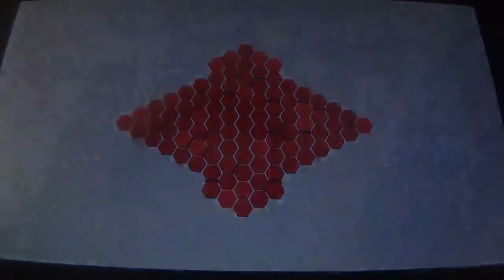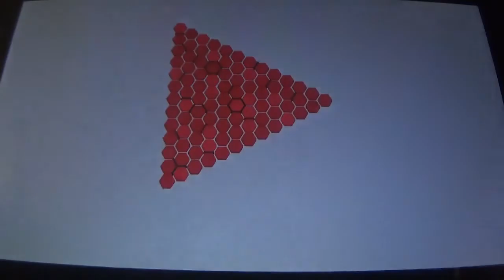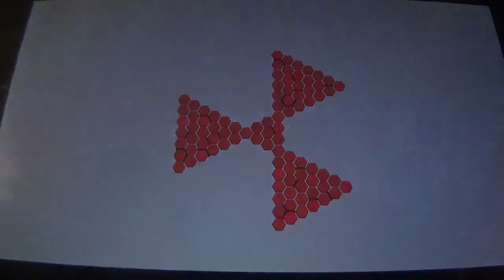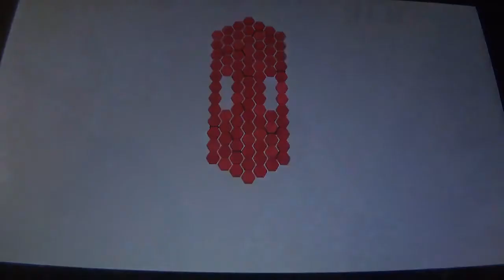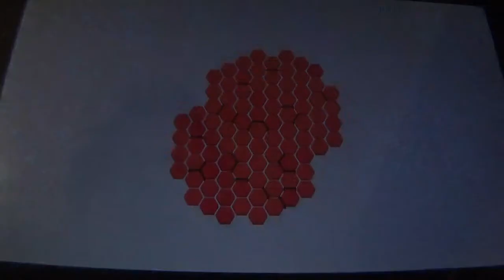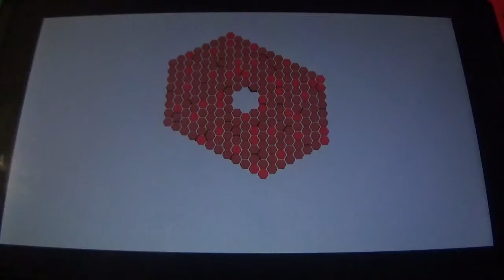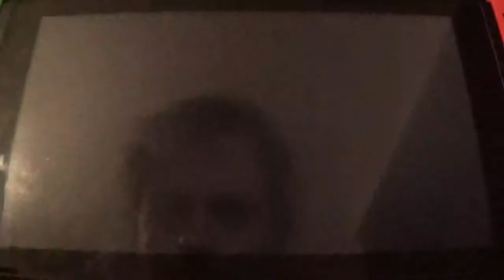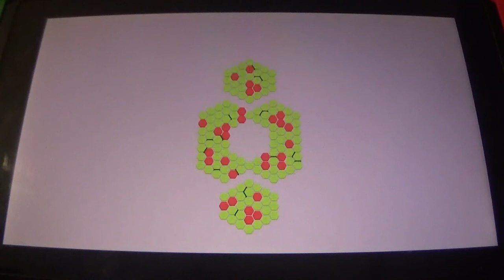Hexceed (Switch) Narrado 9ª parte: Buscando nuevas alternativas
En esta entrega, superamos 25 nuevos niveles cambiando varias veces de mundo, empezando con Terrarum, luego con Trahentium y luego con Viatorem, buscando la mayor cantidad de niveles posibles, aunque ya eso no va a ser cosa fácil.